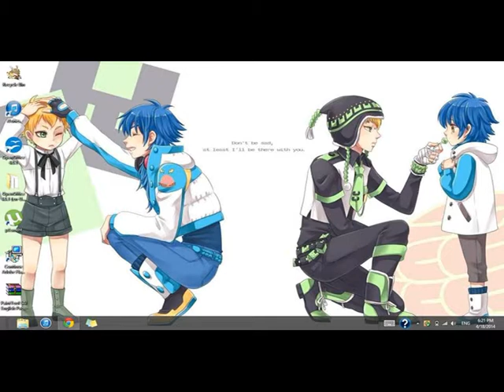AOBAXNOIZ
hi everyone well this is my first video. im sorry if its crappy i used an app on a nokia lumia phone *Windows*. i could of done better but...OH WELL lol anyways this is a video of noizXaoba. the song if from simon curtis joystick. i hope u enjoy it thanks

-- Created by UbiShow on Windows Phone. --